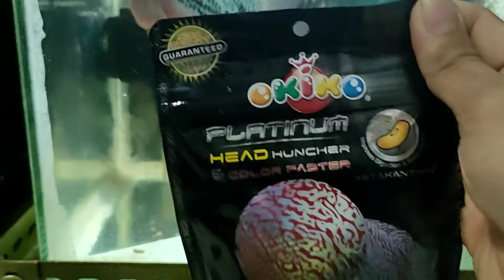Cara Kasih Makan Ikan Lhohan biar mutiara dan jenong nya timbul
M Basri